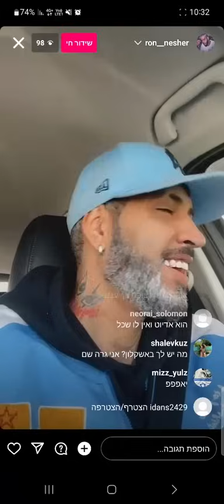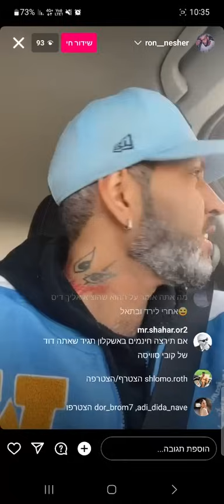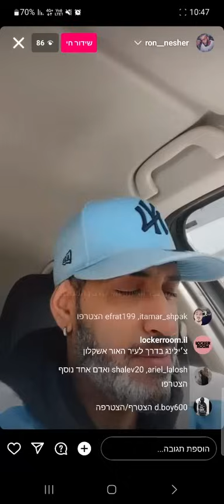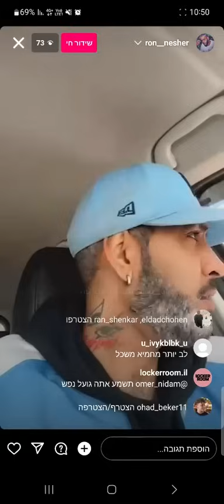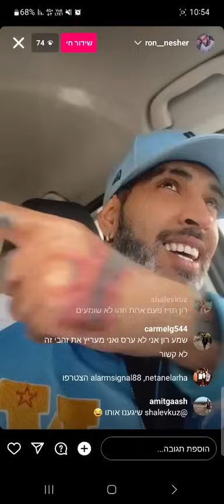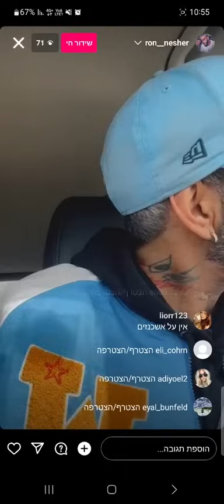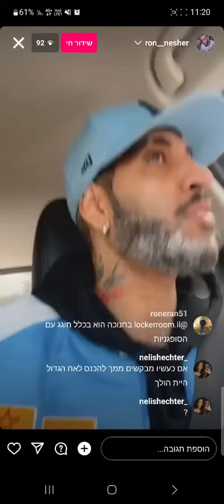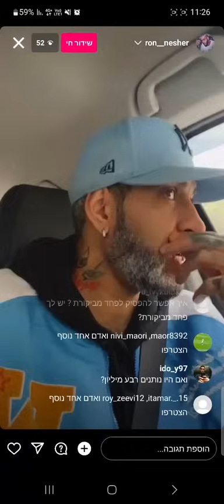רון נשר בלייב בוקר- בוטים בפייסבוק, אוהד בוזגלו, ערוץ 13 והאם רון נשר ייכנס לאח הגדול? (10.1.2024)